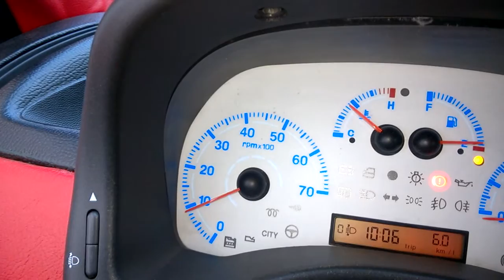Fiat Punto mk2 1.2 8V P0170 P1170 Fault Codes Faulty Fuel Pump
Faulty fuel pump.
Fuel pressure: Haynes 3,5 bar, measured 1,2 bar